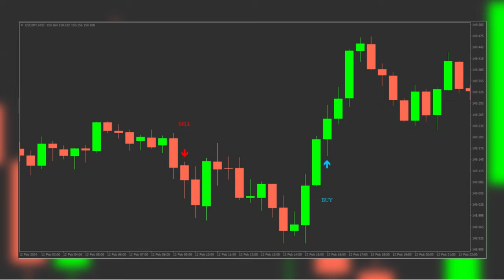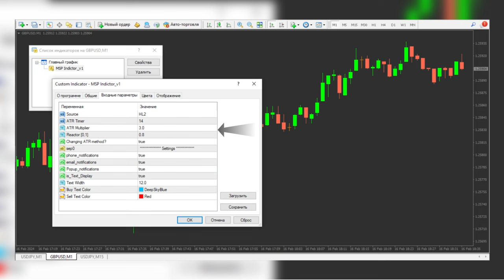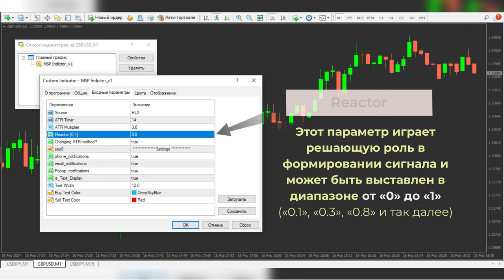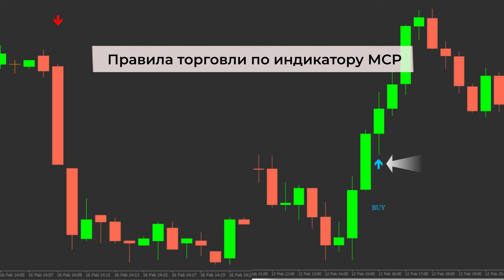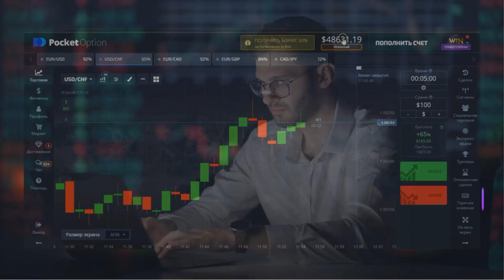БИНАРНЫЕ ОПЦИОНЫ 2024: Индикатор MSP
Откройте для себя новый инструмент для успешной торговли бинарными опционами - MSP Indicator! Основанный на моментуме, он анализирует импульсные движения цены и генерирует точные сигналы для открытия опционов Call и Put. Стрелки "Buy" и "Sell" помогут вам легко интерпретировать сигналы и принимать быстрые решения на рынке. Увеличьте свои шансы на успех в торговле с MSP Indicator!

Тайм-коды:
00:00 Вступление
00:09 Краткий обзор индикатора MSP
00:45 Добавление в MT4 индикатора MSP
00:55 Настройки индикатора MSP
03:31 Правила торговли
04:02 Выбор таймфрейма и экспирации
04:10 Заключение